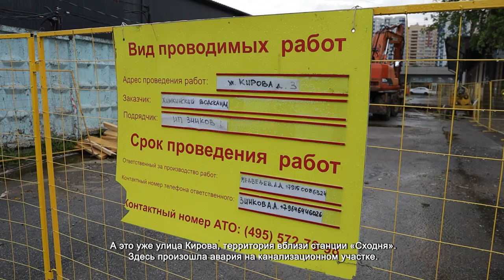ЗАМЕСТИТЕЛЬ ГЛАВЫ ХИМОК ДЕНИС ЮРКОВ ВСТРЕТИЛСЯ С ЖИТЕЛЯМИ СХОДНИ